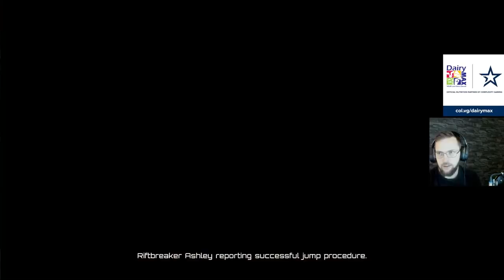WAGA PLAYS: THE RIFTBREAKER (part 1)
WAGA WAGAMAMA  RIFTBREAKER TD TOWER DEFENSE STRATEGY STEAM SURVIVAL BASE BUILDING